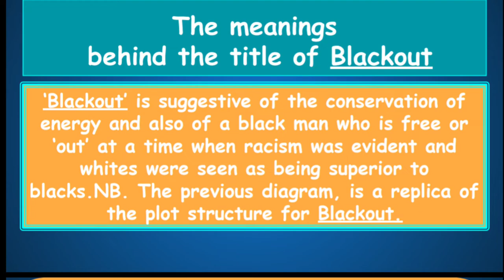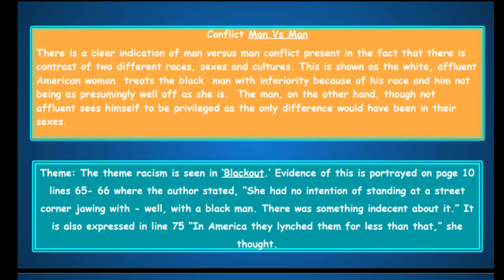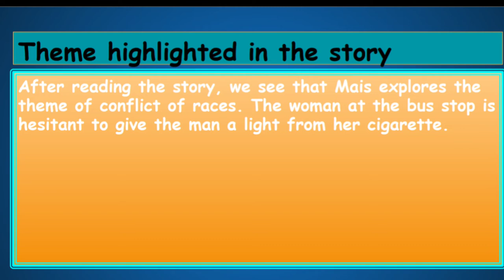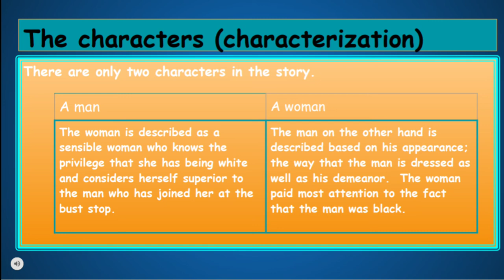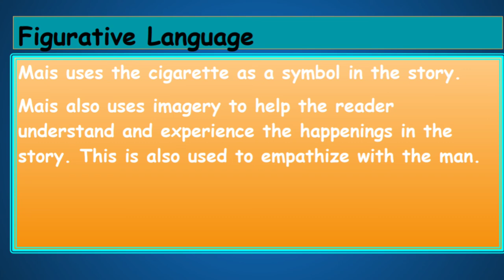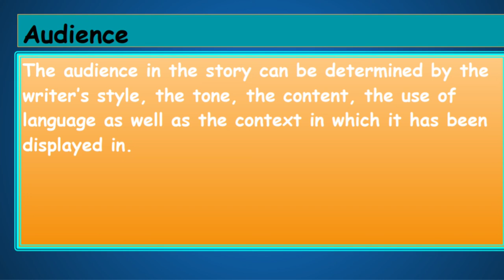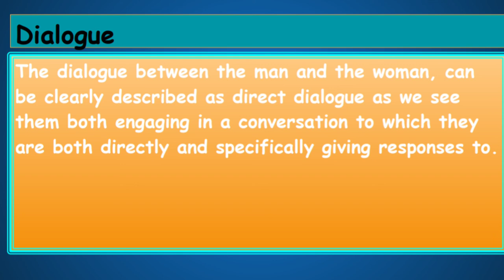'Blackout' by Roger Mais - PCEL052 Caafae Martin, Fall 2021